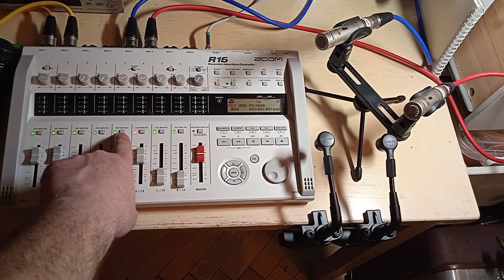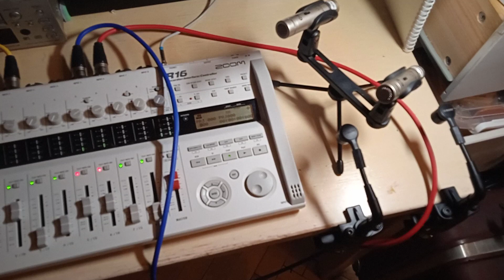gmark gdm7 test pt2